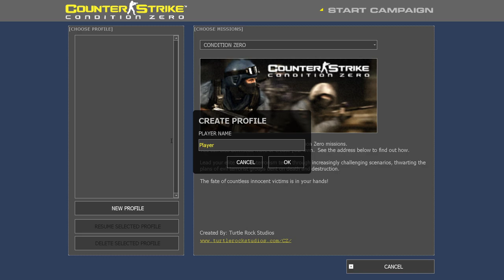Turbo Plays: CSGO Single Player - Our Adventure Begins! [#1]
Welcome to a New Series I just randomly decided to record for fun.